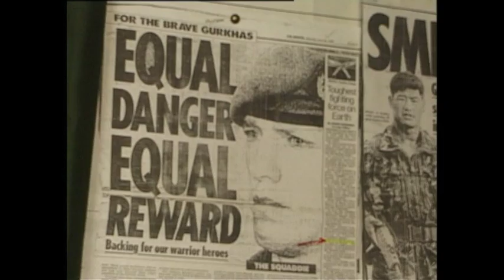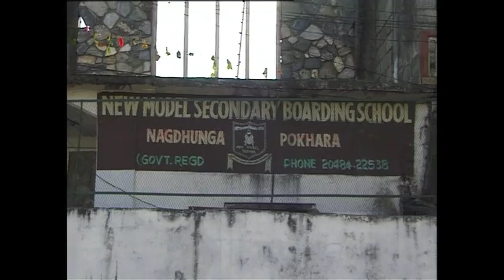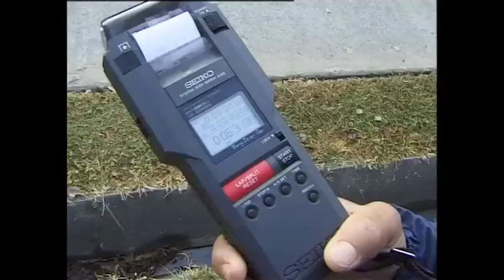Sue Lloyd-Roberts - BBC Newsnight - Nepal, recruiting Gurkhas, 1999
British Army recruitment to its Gurkha Regiment in Nepal.
1999.

This material is BBC copyright, it has bee uploaded to YouTube for the benefit of contributors and other interested parties.